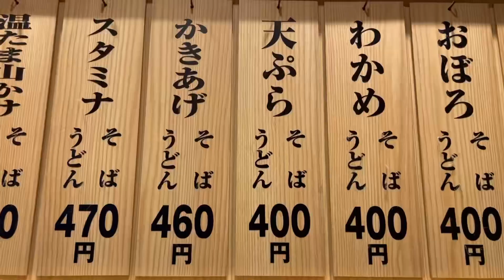京都立ち食いそば！今日はうどん 「都そば 四条店」 京都四条河原町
今日はうどんです。

こんな太かったっけな。